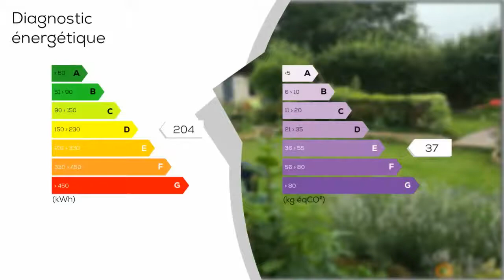A vendre - Maison/villa - BRENOUILLE (60870) - 7 pièces - 101m²